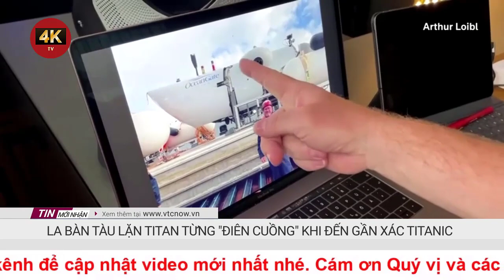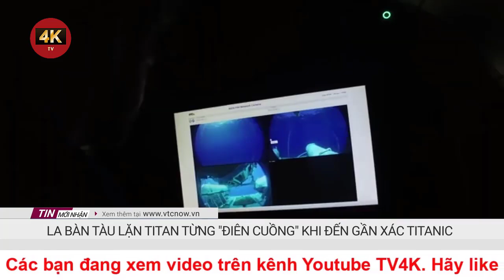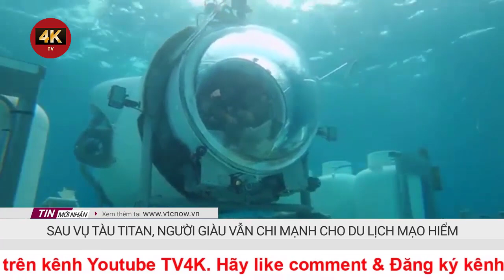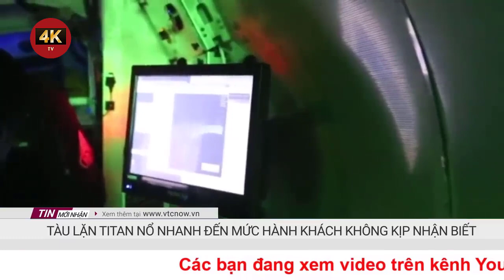Cập nhật vụ tàu lặn Titan phát nổ thảm khốc: La bàn tàu lặn từng 'điên cuồng'khi đến gần xác Titanic